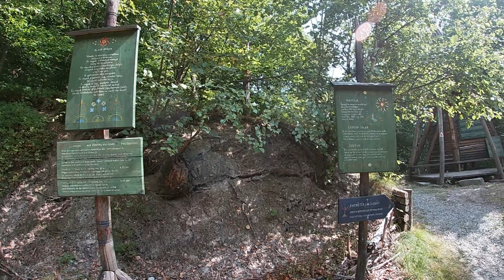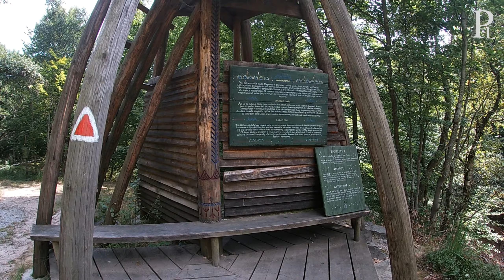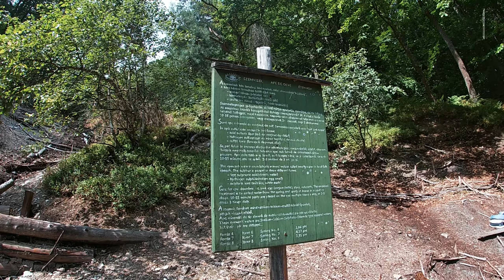Apor lányok feredője | Bálványosfürdő, Torjai-hegység/Munții Turiei - Transylvania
Apor lányok feredője | Apor girls' bath

📜HU: Az Apor lányok feredője kis területén nyolc különböző ásványvíz-előfordulást találunk, melyek vize egyenként különböző. pH-juk 1,82 – 4,28 között váltakozik, erős savas jellegük a bennük képződött szabad kénsav eredménye. Ilyen forrásokat Európában sehol máshol nem találhatunk. Igazi világritkaságról van szó. Ezek kismennyiségű folyékony szabad kénsavat (vitriolt) tartalmazó borvizek. A feredőt, 2015-ben újították fel. A területen több tájékoztató táblát helyeztek el.

📜EN: In the small area of ​​the Apor girls' bath, we can find eight different mineral water sources, each having a different water type. Their pH varies between 1.82 and 4.28, their strong acid character is the result of the free sulfuric acid formed in them. Such sources cannot be found anywhere else in Europe. It is a true rarity. These are waters containing a small amount of liquid free sulfuric acid (vitriol). The bath was renovated in 2015. Several information boards were placed in the area.

Kovászna megye | Județul Covasna | Covasna County
Torjai-hegység | Munții Turiei Mountains
Bodoki-Baróti-hegyvidék | Munții Bodoc-Baraolt Mountains
Keleti-Kárpátok, középcsoport | Carpații Moldo-Transilvani, Carpații Orientali

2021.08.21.